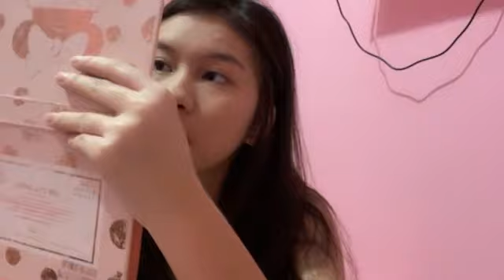Showroom JKT48 Olla 27 Oktober 2021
Live Showroom : 10/27/2021